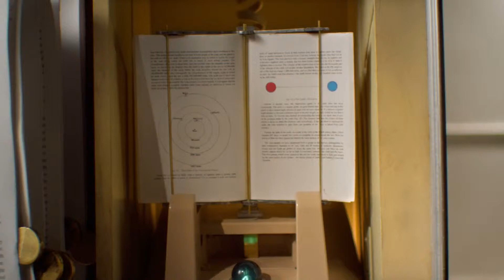Pr&eacute;sentation de Google Play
Vid&eacute;o de pr&eacute;sentation de Google Play.